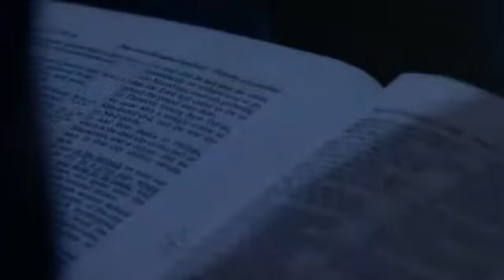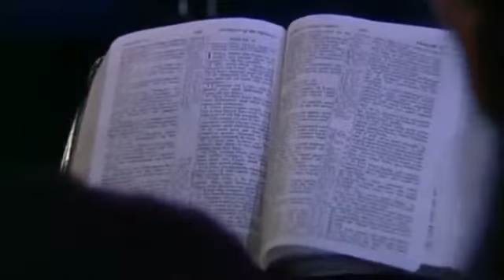Vytrvalosť svätych, Chester Clark